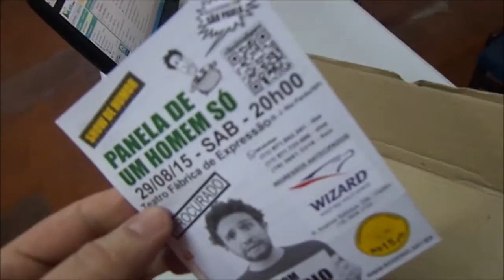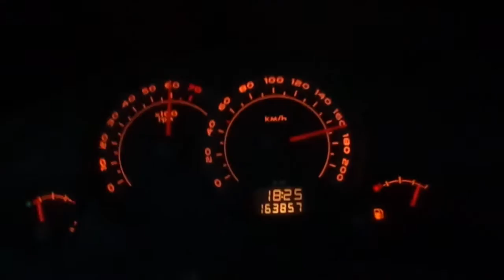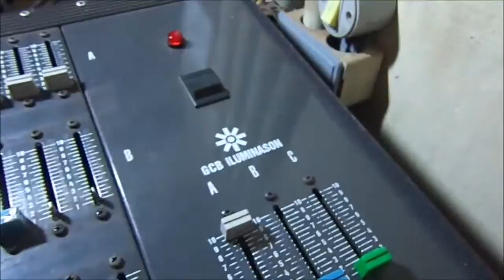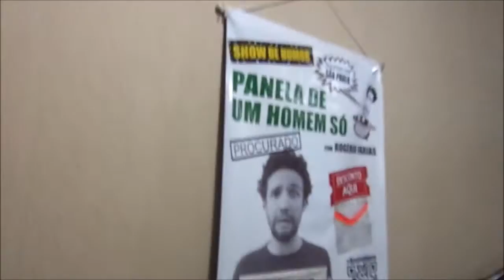04Daily Vlog - Paraguaçu Paulista #04 - Dia de Apresentação!!!